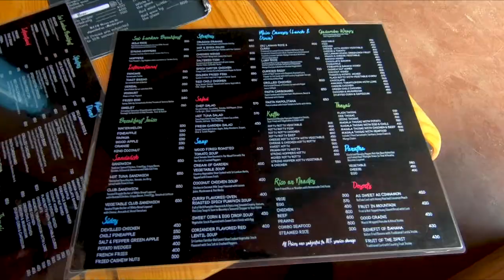Finding the NINE ARCH BRIDGE in Ella - SRI LANKA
A visual journey to finding the Nine Arch Bridge in Ella, Sri Lanka

Ella is the hiking hotspot in Sri Lanka and is becoming more popular with tourists. A must if you like hiking and beautiful mountain scenery. Also home of the famous Nine Arch Bridge that is built in 1921.

BEMBALYFE - Your visual travel guide